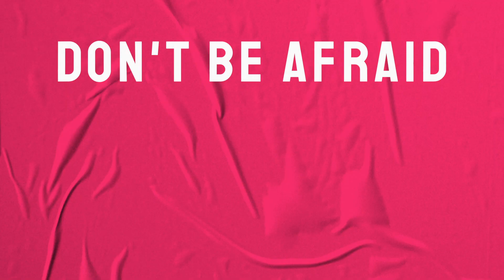What Do You Want In Life? What is Your Heart's Desire?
Over the next few weeks, I will teach on the parable of the sower.  We will look at how:

-- The same sower
-- Sowed the same seed
-- Into 4 different types of ground
-- For varying results

We are going to LEVEL UP our commitment to God’s Word in this series!